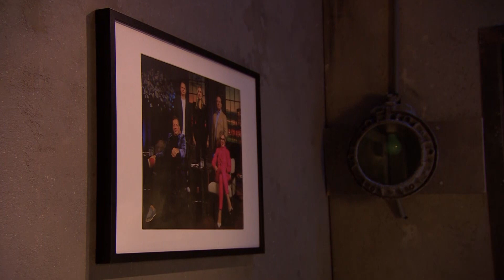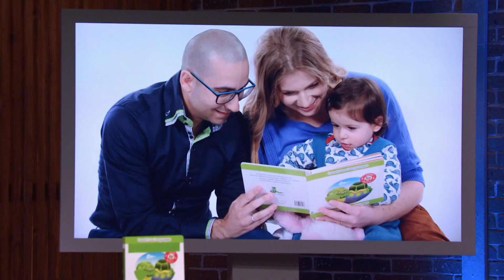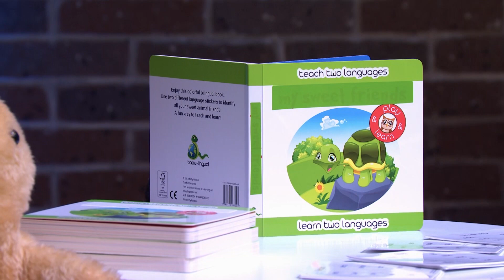Horen meertalige kinderboeken in de winkels te liggen?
In Nederland lopen een hoop kinderen rond die meertalig worden opgevoed. Al is dit niet terug te zien in meertalige leesboeken. Daarom stapt ondernemer Germano Brancatisano met zijn idee naar de dragons in een nieuw seizoen van Dragons Den van Omroep WNL.

Meer van Dragons Den van Omroep WNL zien? Dat kan op NPO Start

Meer van WNL vind je op onze website en sociale med